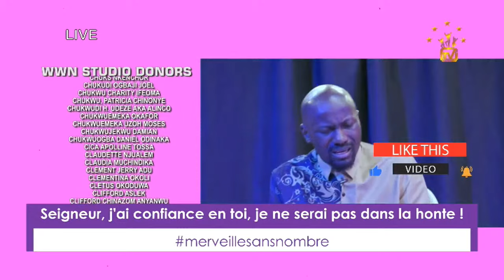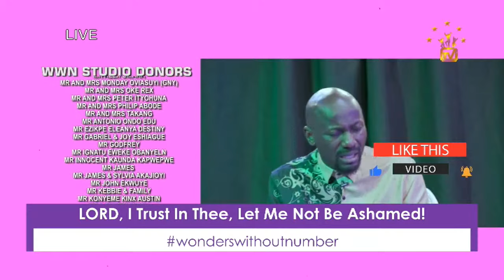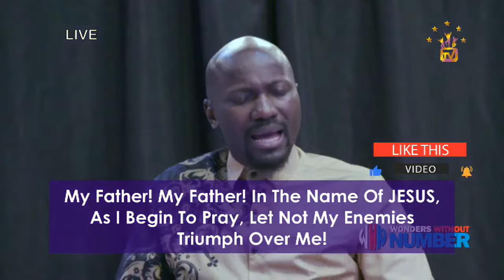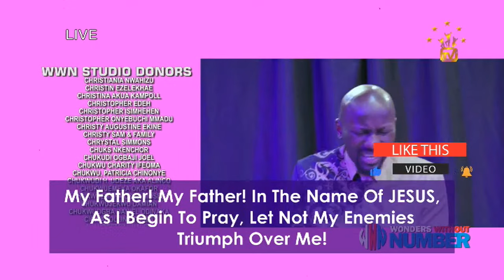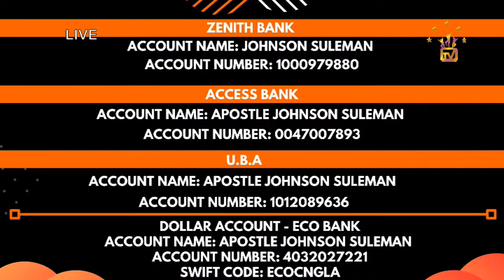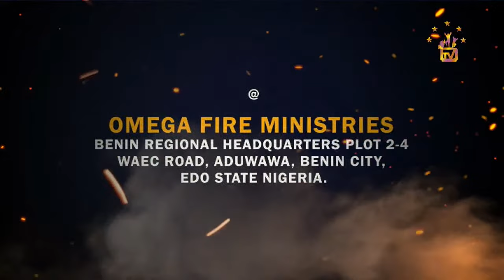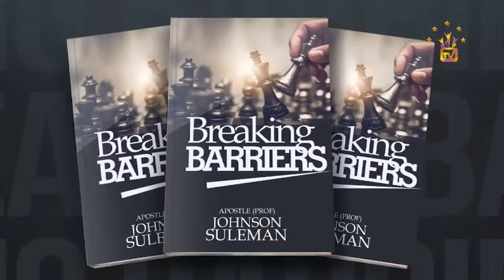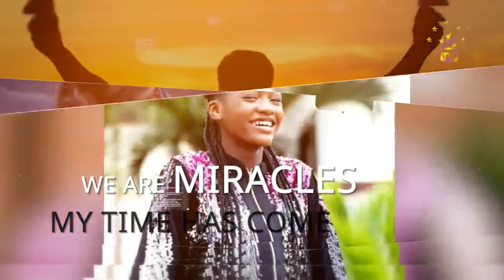Apostle Suleman LIVE:🔥ALL THINGS ARE MINE! (WWN Day 12 - October Edition) 17th OCT. 2023